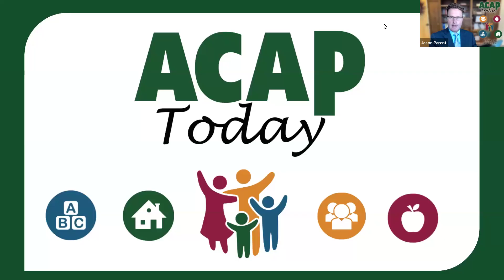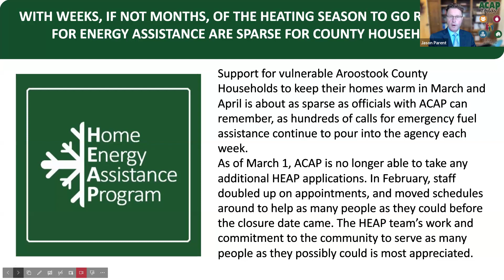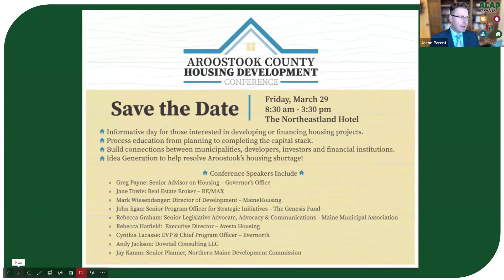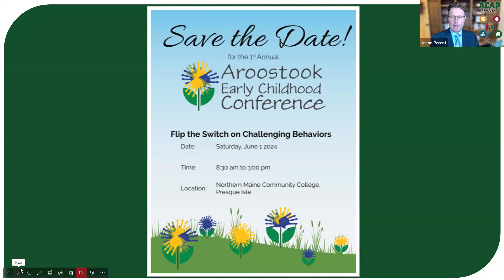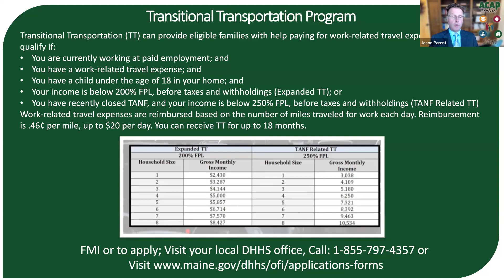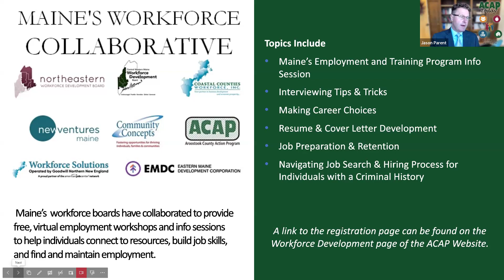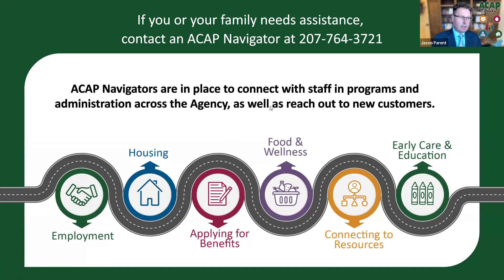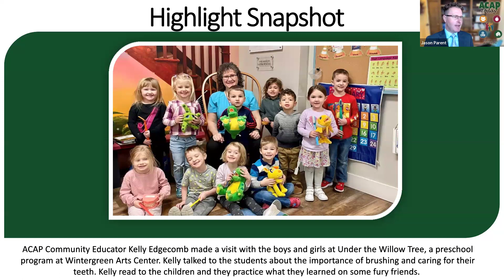ACAP Today Late March 2024 - ME Diaper Project